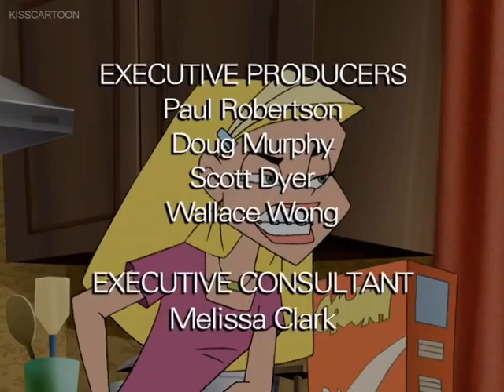Braceface - "My Big Fat Braceface Life" - 2004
Sharon is on her way to Dr. Hertz's when she meets Tracy, also on her way to the dentist. Tracy is worried that she may need braces, and that becoming a "metal mouth" will destroy any chance of a having a boyfriend! In an effort to calm Tracy down, Sharon recounts the highs and lows that braces have played in her social life- with Alden front and center in her story.